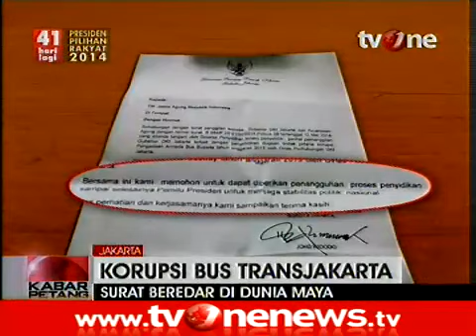Beredar Surat Penangguhan Pemeriksaan Jokowi Kasus Bus TransJ